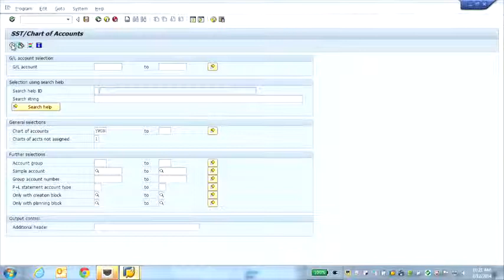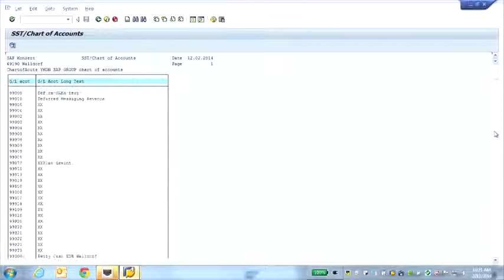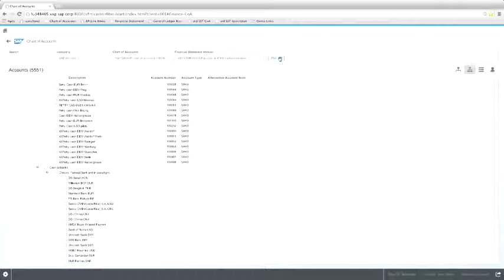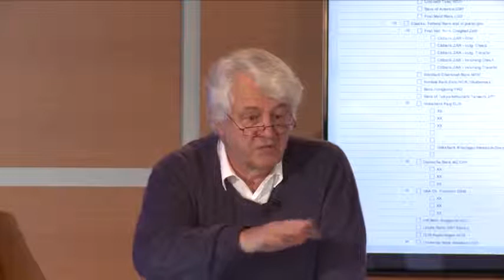Keynote Hasso Plattner at Official Opening of the SAP Innovation Center